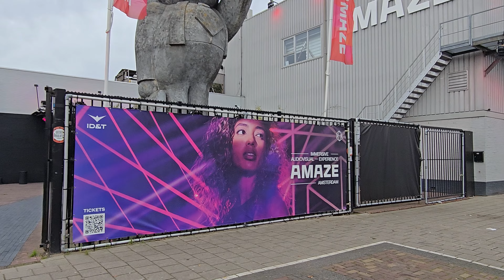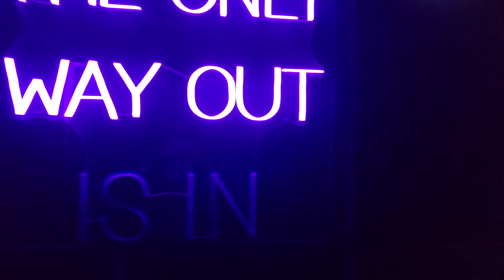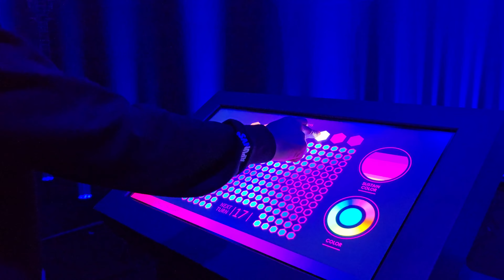AMAZE AMSTERDAM IS AMAZING - 4K UHD 60 FPS - (( WARNING, THIS VIDEO HAS FLASHING LIGHTS ))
We took a Bus from Amsterdam Central Station to Amaze, It was an amazing experience and we would recommend it to all.

AMAZE is a 3.000 square meter, immersive audiovisual experience. In 8 separate stages, It will take you on a journey from head to heart that stimulates all senses and takes you to a deeper layer of consciousness.

The experience is located in an old warehouse in Amsterdam’s West harbor. It was built by ID&T's lead creatives, showcasing more than 30 years of experience in the Dutch festival industry's show design.
The mission is to celebrate life, which is exactly what you’ll feel like when coming out!